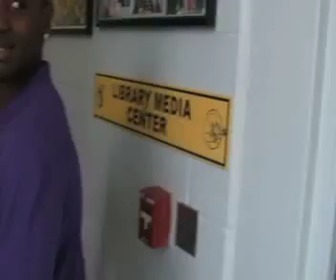St.Joseph Cribs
Shon doing his own cribs episode threw the high school.